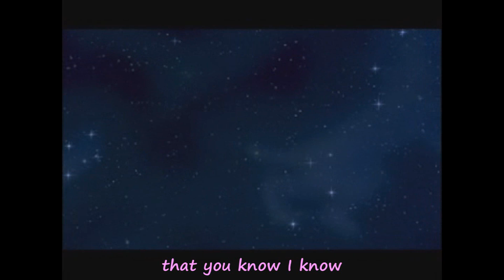The LMAO King 2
THIS WAS NOT WORTH THE EFFORT.